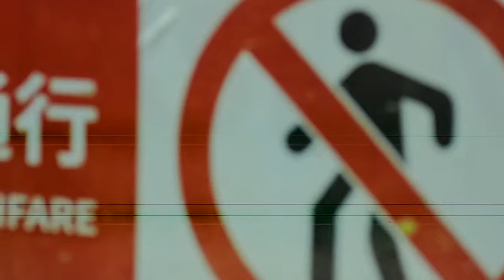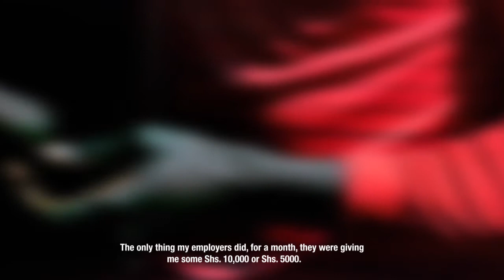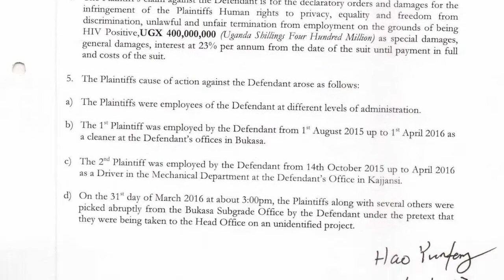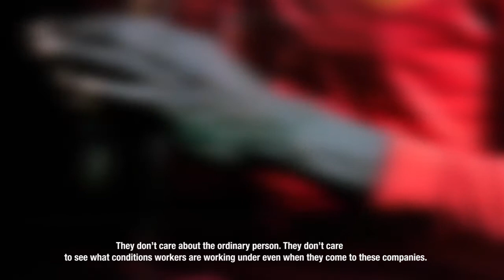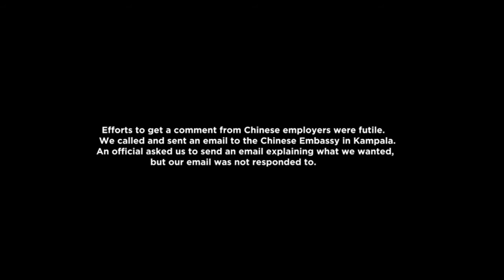Chinese Investments in Uganda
In the last decade or so, Uganda as with the rest of the developing world, continues to witness an influx of Chinese business and development projects in various sectors including, retail and wholesale, processing, manufacturing, infrastructural development and natural resource exploitation among others. According to the Uganda Investment Authority, China is Uganda’s second largest investor. However, these business ventures have raised major concerns regarding their investment model, respect for human rights, labour standards and broader legal and policy compliance issues by the Chinese corporations. Similarly, the nature of state capture and increasing protection of these investments against social protection of their employees and other affected communities, continues to worry human rights advocates.